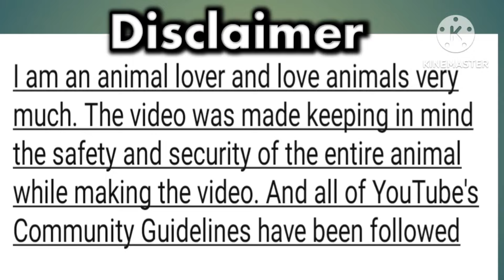মোরগটা লাগলে অতি অবশ্যই যোগাযোগ করুন//मुर्गा लेना चाहते हैं तो जरूर कांटेक्ट करें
gurgi selling#murga video#West Bengal murga video#

Phone number-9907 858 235 Pintu da

Murgi ka video
West Bengal Murga farm video
Contact if taking chicken
মুরগি ভিডিও
মুরগি নিবেন যোগাযোগ করুন
মুরগি
Pintu mundari vlog